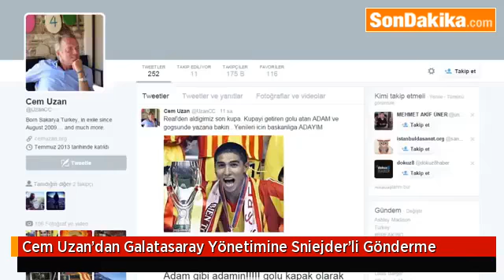Cem Uzan’dan Galatasaray Yönetimine Sniejder’li Gönderme.